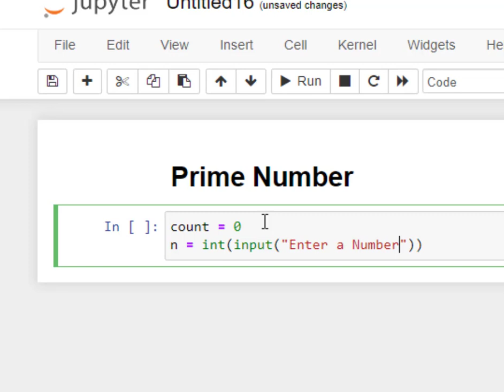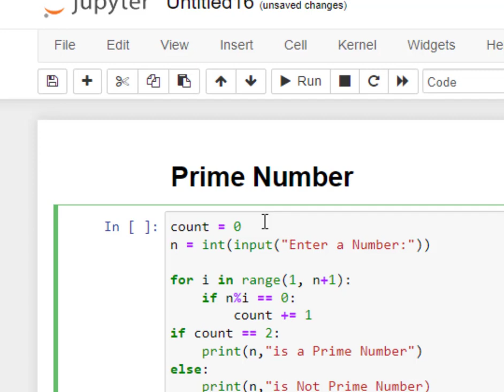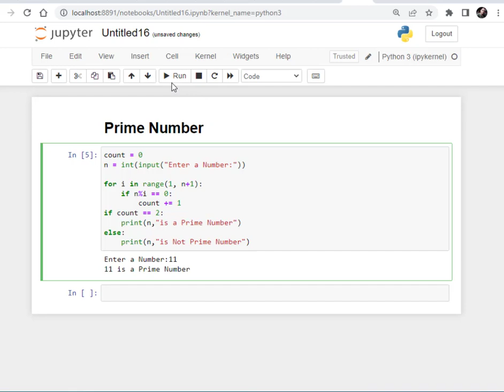Prime Number in Python using Jupyter Notebook